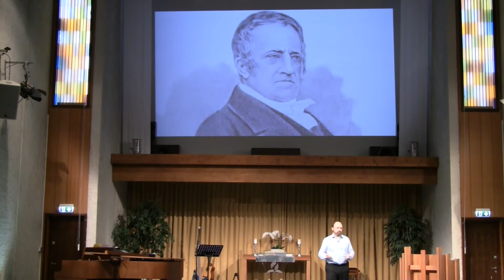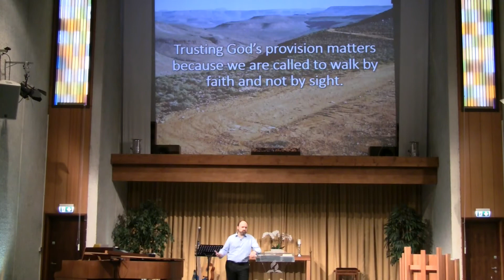We see both in Scripture and in our church how God provides all for His call - Luke 10:1-11 at NSBC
David preaches on Luke 10:1-11 as well as his own recent experiences of how God provides miraculously so that His mission can be fulfilled.

This sermon was preached by Pastor David W. Fresch at North Sea Baptist Church (NSBC) in Stavanger, Norway on August 15, 2021.